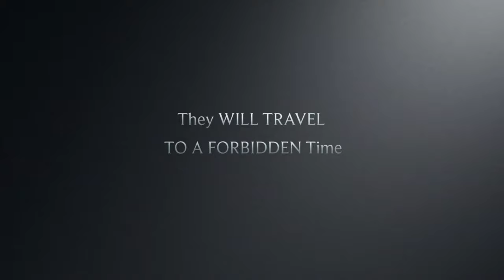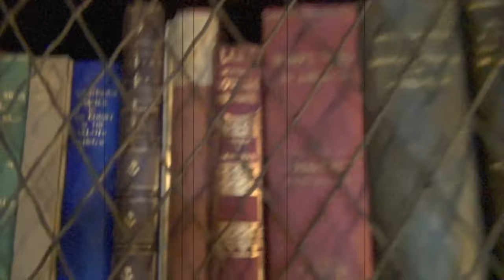Hearst Castle. "Castle Walls" Movie In UHD 4K ultra hi definition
This is my movie Castle Walls that I have created from the tour. Take an inside and outside step by step tour of the historical legendary Hearst castle and view the stunning decorated rooms with gorgeous artifacts including imported furniture from around the world see the stunning inside views as well as the outside views of the property in its entirety brought to you in ultra high definition UHD 4K.Enjoy!!